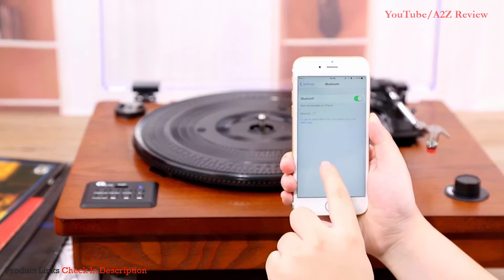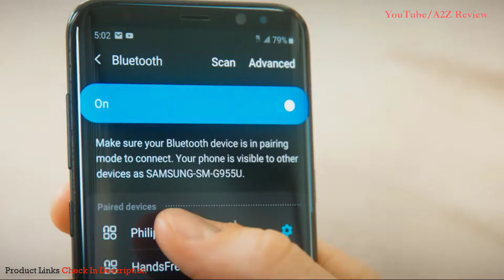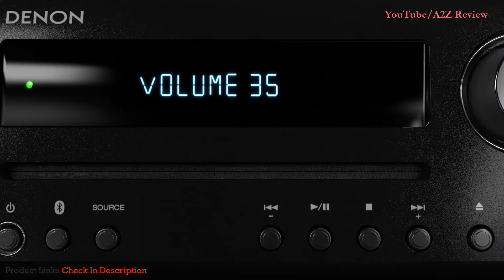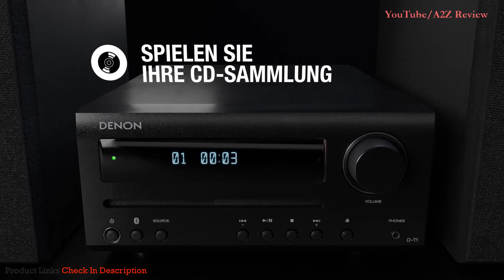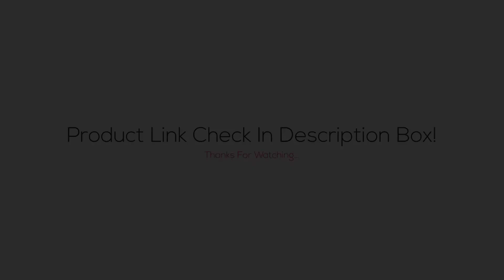✅ TOP 5 Best Stereo Shelf System 2021 [Buying Guide]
Best Stereo Shelf Systems ➖
Links below to the best stereo shelf systems we listed in this stereo shelf system review video -

BUY Or CART NOW ↓↓↓
➜ 1. Sony SHAKEX10 High Power Home Audio System

➜ 2. Denon D-M41 Home Theater Mini Amplifier & Bookshelf Speaker

➜ 3. PHILIPS FX10 Bluetooth Stereo System for Home

➜ 4. 1 BY ONE Belt Drive Turntable with Wireless Connectivity

➜ 5. Edifier R1700BTs Active Bluetooth Bookshelf Speaker

LOVE ME